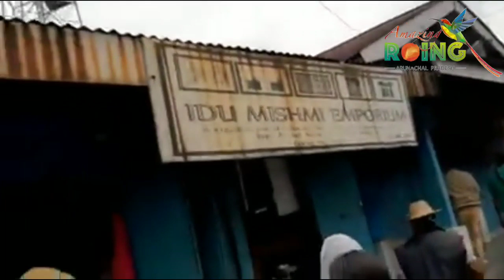Mutchu Mithi yet again has proved that his love and support is immense in his people's heart.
VICTORY IS YOURS !

When a leader wins heart with sheer dedication and commitment working for betterment of his people and his constituency, there is no stone to stumble him over.

Against all the forces combined to pull down the people's leader. Mutchu Mithi yet again has proved that his love and support is immense in his people's heart.

The forum thanks all the party workers of NPP. Thanks to all the villagers, and township dwellers who have reposed their faith in the able leadership of Mutchu Mithi
and giving him another tenure to serve.

THIS VICTORY IS TRULY YOURS !!!

THANKYOU !